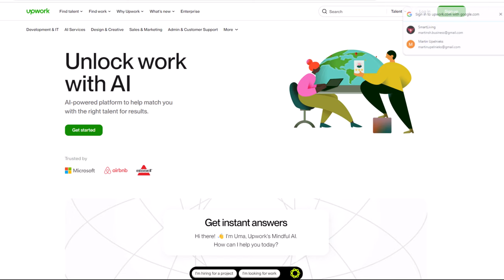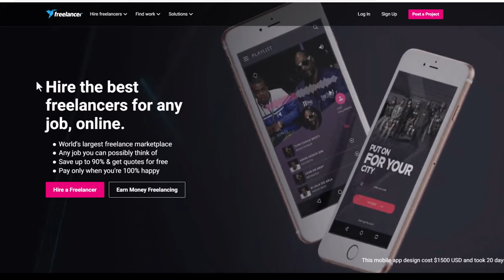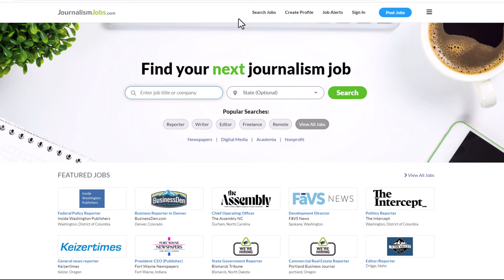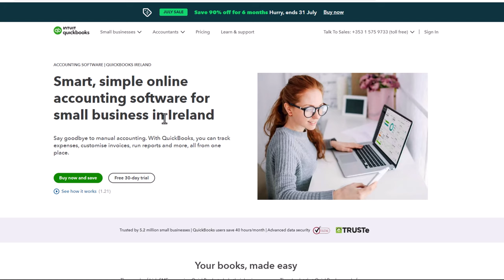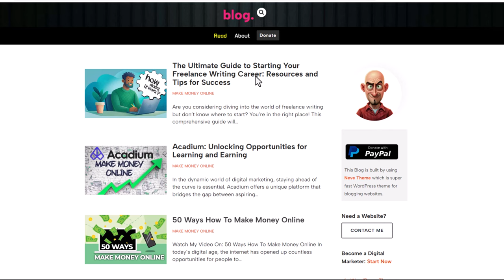Freelance Writing Jobs Online For Beginners - Comprehensive Guide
Learn everything about Freelance Writing Jobs Online For Beginners - Comprehensive Guide

Are you considering diving into the world of freelance writing but don’t know where to start? You’re in the right place! This comprehensive guide will walk you through everything you need to know to kickstart your freelance writing career, from finding opportunities to building a portfolio. Let’s get started.